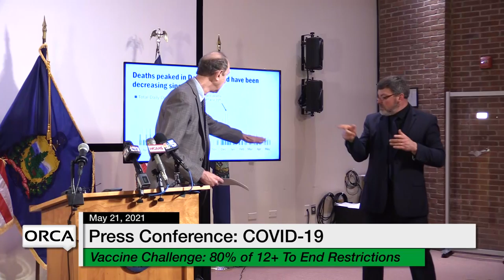Press Conference - Governor Scott and Administration Officials COVID-19 Update 5/21/2021